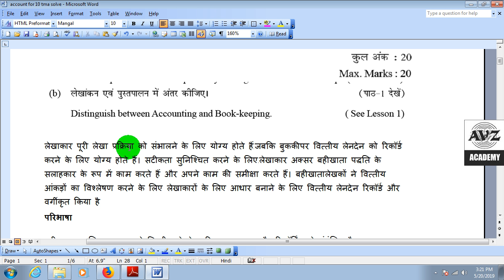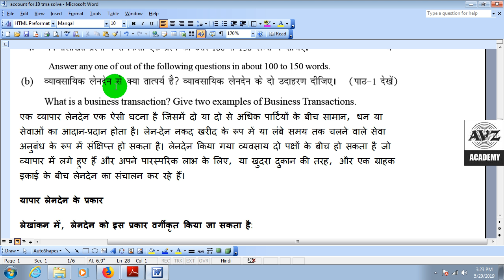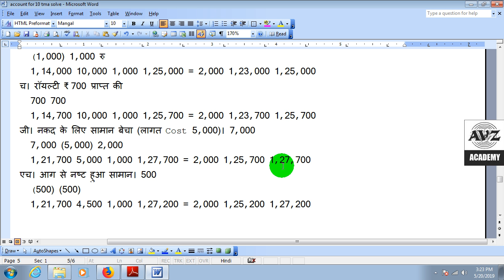NIOS ACCOUNTS 224 TMA SOLVE FOR 10TH IN HINDI OCTOBER 2019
PDF:50

What'sapp group se judne k liye click Kare.

TMA receipt download Karne k liye click Kare.